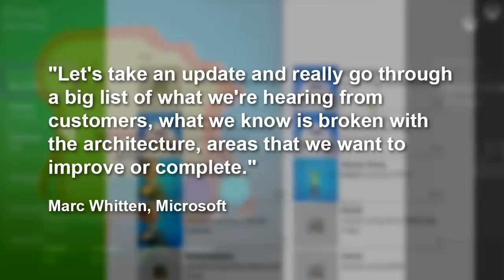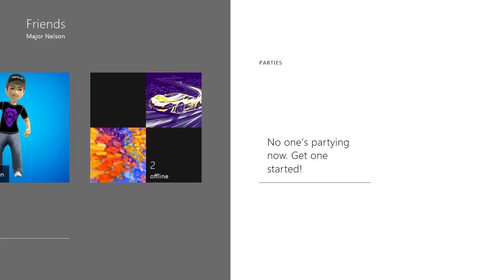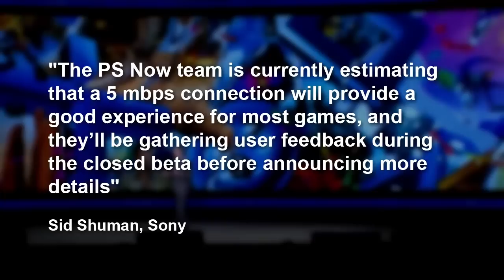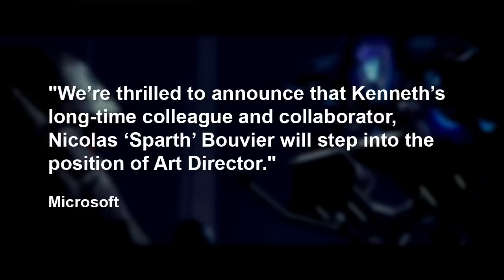News: Xbox One Social Feature Update + X1 Twitch Months Away + 343 Art Director Steps Down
Microsoft has acknowledged that many of Xbox One's social features are a poorer experience than Xbox 360 and are working on an update to improve them. Twitch live broadcasting for Xbox One could still be up to six months away, and console streams have yet to gain the popularity of their PC counterparts. Playstation Now will require a 5mbps internet connection. Halo 4 art director Kenneth Scott has stepped down from 343 to be replaced by Nicolas Bouvier.

RT News - January 9, 2014 - Hosted By Kyle Taylor Join FIRST to watch episodes early